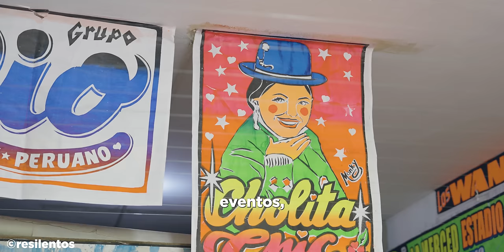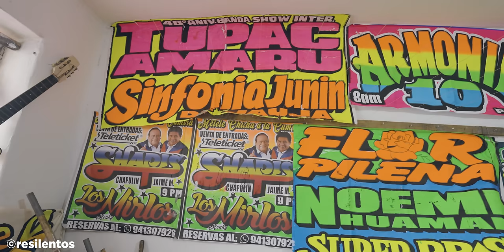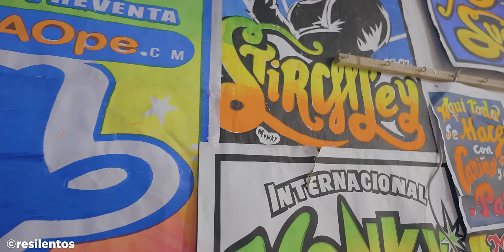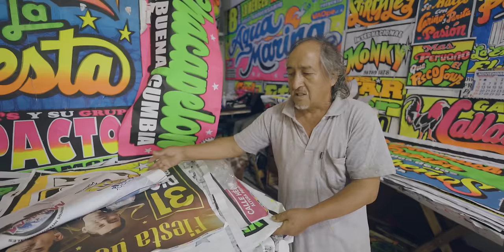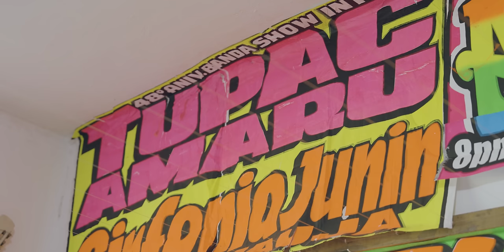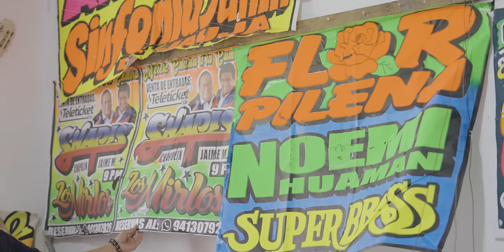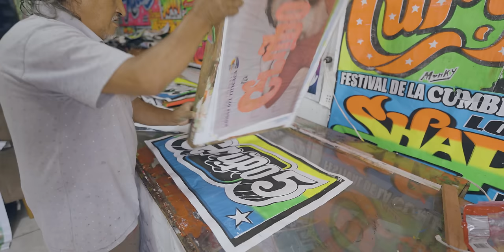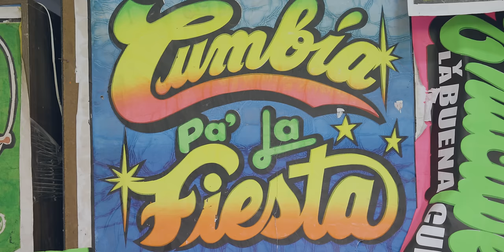Así se hace el arte gráfico más popular del Peru: CARTELES CHICHA